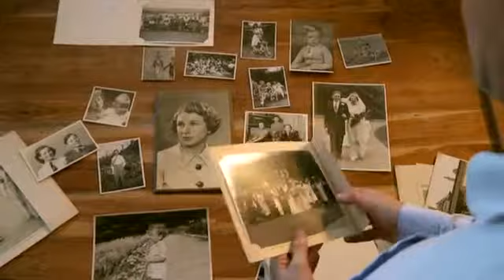Funeral Celebrant Training throughout the UK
A funeral marks a significant event - the end of a unique life, the loss of a loved person, the crossing of a threshold. Imagine a singular event, created with care, weaving together the colourful strands of a life, to express the true nature of the person, giving voice to the loss felt by the community of all those who loved them.

An independent celebrant, trained by green fuse, will meet with you in the comfort of your own home. They will take the time listen to you in order to get a true sense of the person you have lost and make sure that he or she takes centre stage for the last time, by composing a beautiful, individual ceremony that will be both the celebration of a distinctive life and the tender mourning of a loss. They can help you to find readings and music and other personal touches to make the funeral special.